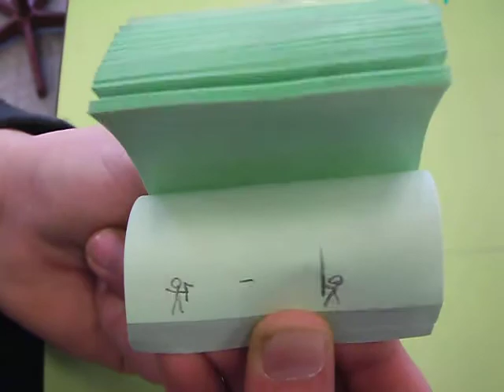Derek flipboek dampte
Nummer 4
Goed gedaan hoor, erg leuk.
gr. mr Pellekaan